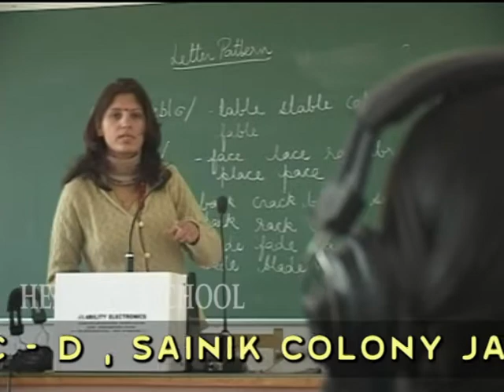The Heritage School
This is the official School Advertisement created by Aditya Arts 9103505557